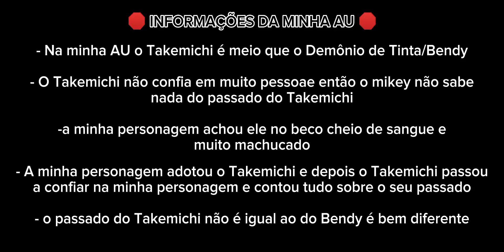//Não Precisa Ter M3do//[🇧🇷/🇺🇸][IDEIA ORIGINAL][Takemichi as Bendy My AU][💕MiTake💕][Tokyo Revengers]